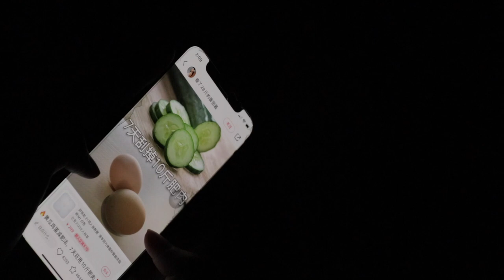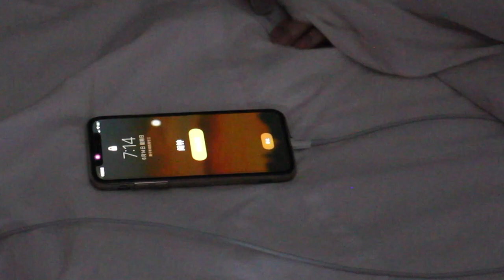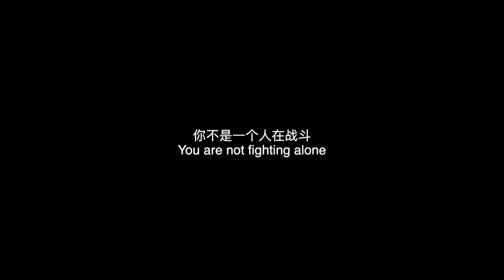How I Lost 12 Pounds in 2 Weeks - An Eating Disorder Short Film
A four-minute video about dieting and binge eating.

Hiii everyone~ This is Hygieia健非减, an account created by three high school girls (Stella, Alice, Emma). We aim to share our views on the dieting culture and hope to spread healthy methods to gain fitness success.

一个关于减肥，节食，暴食，催吐的四分钟短片

哈喽大家好～这里是Hygieia健非减，由我们三位高中女生创建的一个旨在分享我们对减肥的看法并传播正确健康的健身减脂方法的平台。为了这个时代每一位女性正视自己的健康和美，我们呼吁大家对自己的身体负责，用独立的眼光去理性看待互联网中所传播的各种信息。欢迎大家联系我们投稿自己的减肥经历或给予我们建议！(๑•̀ㅂ•́)و✧